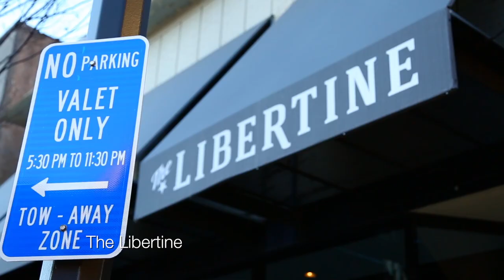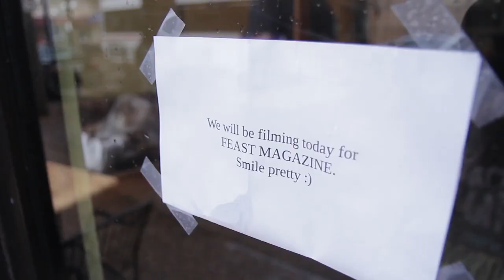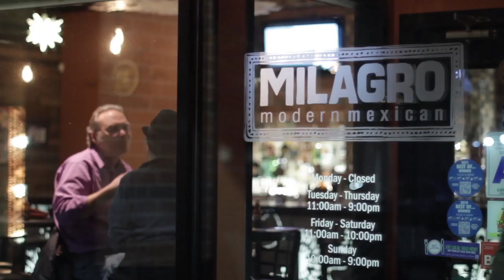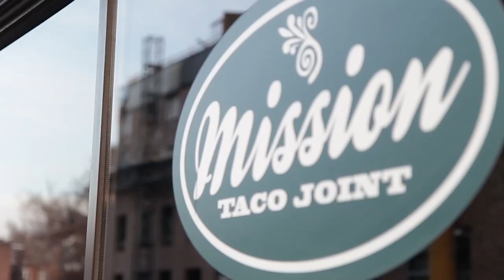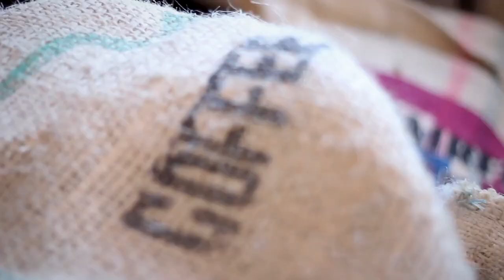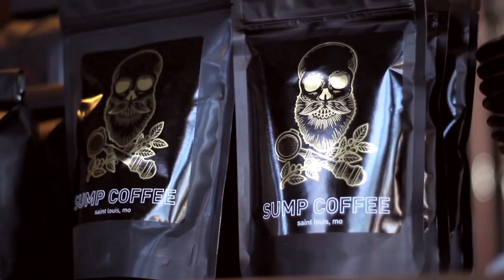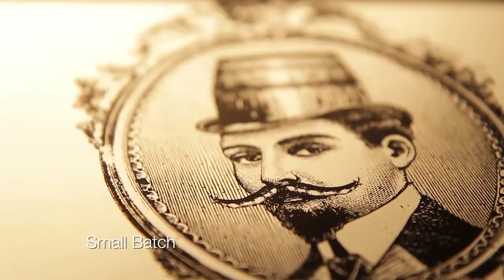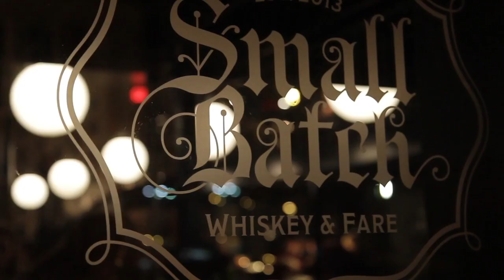Feast TV: January 2014 Episode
The January 2014 episode of Feast TV introduces you to some of the St. Louis area's most successful culinary entrepreneurs. We take you inside The Libertine, Sump Coffee, Small Batch and the Tilford Restaurant Group's Mexican eateries.

Watch the January episode on the Nine Network (Channel 9) at 2pm on Sat., Jan. 4, and 1pm on Mon., Jan. 6. Feast TV will also air on the nineCREATE channel periodically throughout the month.

Feast TV is presented by Missouri Wines with support from Chef's Shoppe and Whole Foods Market.

for more on Feast TV and Feast Magazine!